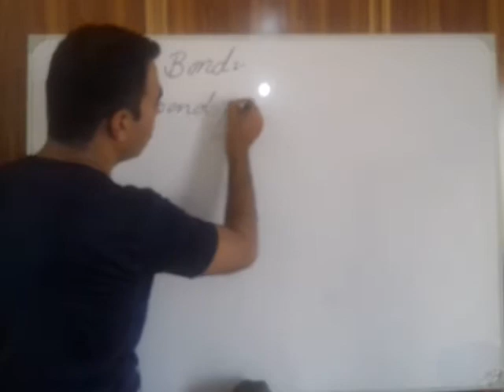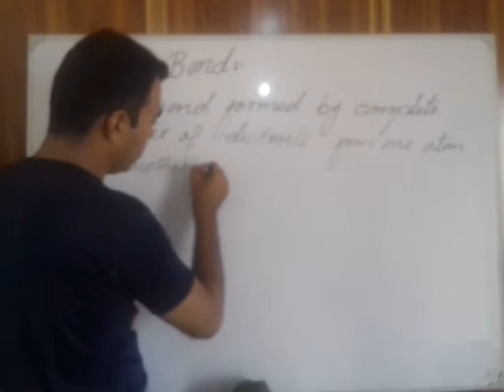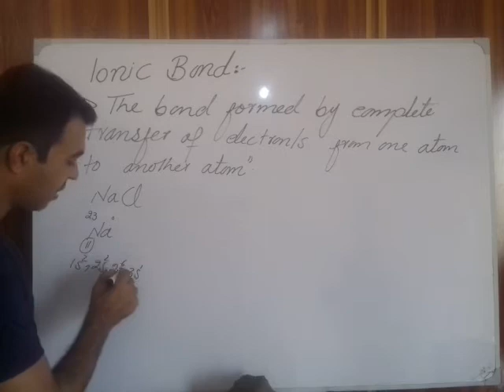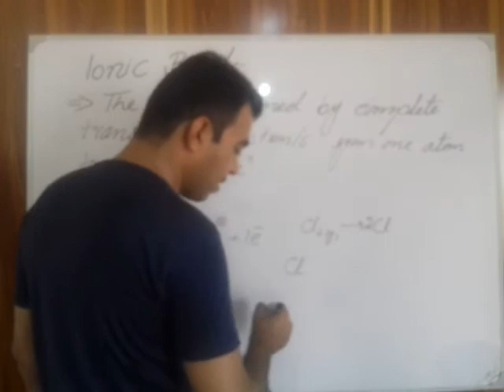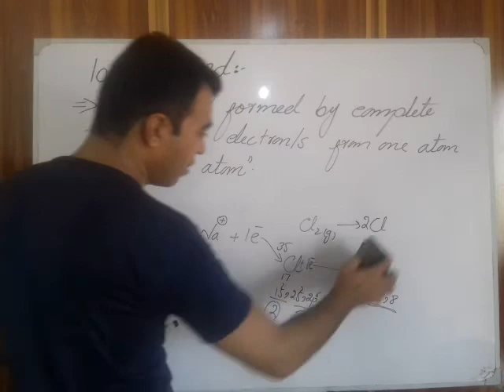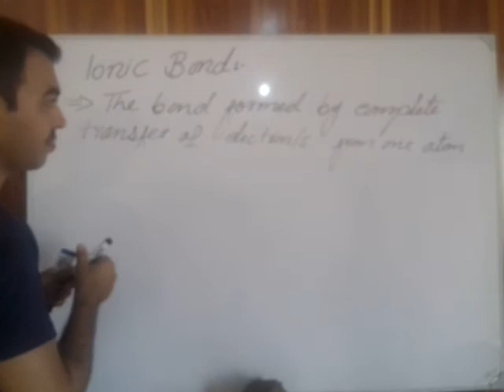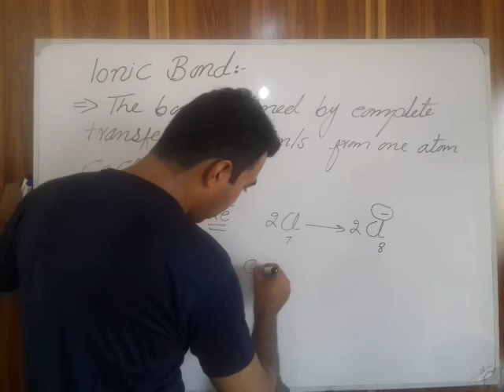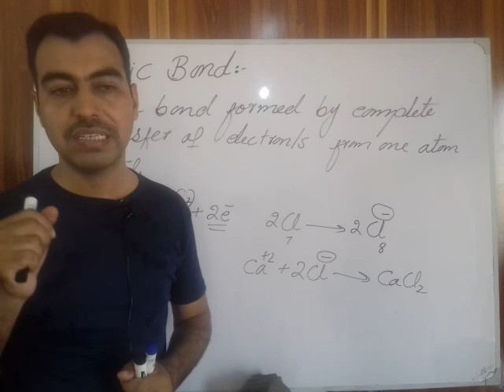Ionic bond fomation for class 9.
Ionic bond is formed by complete transfer of electron from one atom to another atom which results in formation of cation and anion. Then these oppositively charges attract each other. This electrostatic force of attraction between opposite ions is called ionic bond.